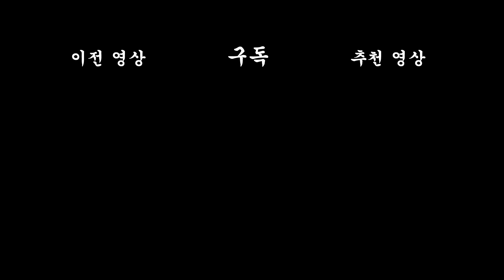[짤툰 오리지널] 길빵충